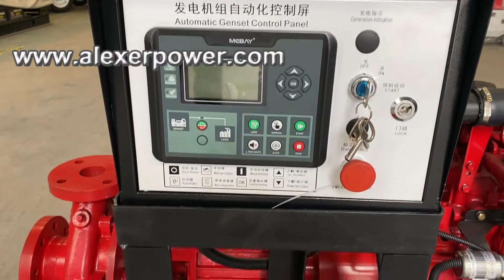diesel water pumps 3000rpm Yanmar 3TNV88 engine with 50m3h flow capacity and 80m head pumping system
Please contact Mr. Alex Zhang for more information.

diesel water pumps
3000rpm Yanmar 3TNV88 engine
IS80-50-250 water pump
Flow capacity is 50m3/h
Head is 80m
Automatic controller pumping system